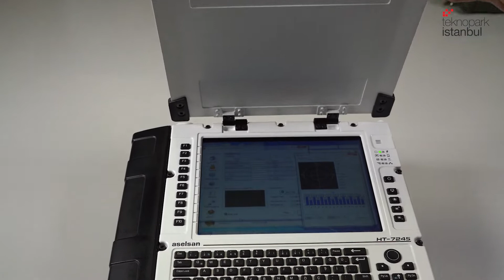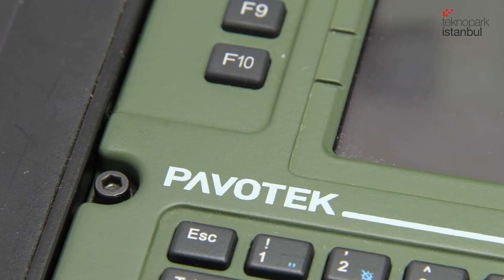PAVOTEK'in askeri güçlendirilmiş bilgisayar ve kontrol sistemleri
Teknopark İstanbul firmalarından PAVOTEK, Türk Silahlı Kuvvetlerinin ihtiyaçlarını karşılayabilmek ve kritik askeri operasyonlarda zorlu koşullarda çalışabilmesini sağlamak amacıyla geliştirdiği “Askeri Güçlendirilmiş Bilgisayar ve Kontrol Sistemlerini” tanıttı.